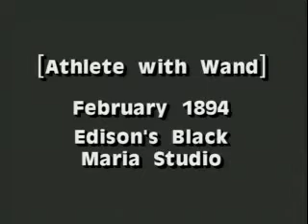Athlere with Wand (1894)